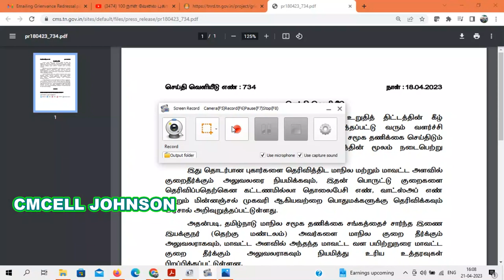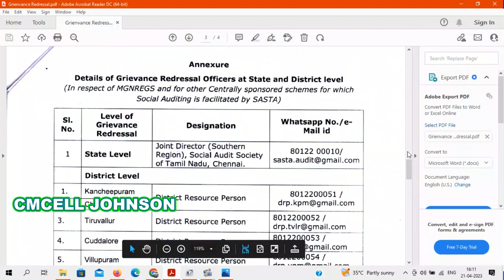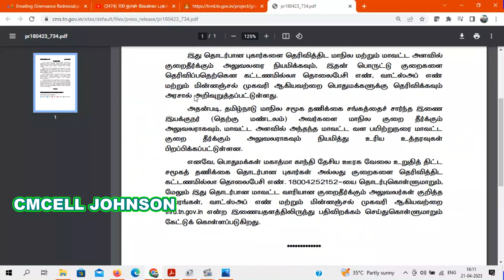100நாள் வேலை தொடர்பான புகார் கொடுக்க தமிழக அரசின் புதிய நடைமுறை MGNREGS complaint no announced TNGOV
MGNREGS complaint phone no announced TNGOV  100நாள் வேலை தொடர்பான புகார் கொடுக்க தமிழக அரசின் புதிய நடைமுறை
100 நாள் வேலை புகார்களை ஆன்லைனில் அளிக்கலாம் | Job Card complaint | Mgnregs grievance in Tamil | mgnrega

Rural development complaint portal link

PDF file link ( district whatsup complaint no

மகாத்மா காந்தி தேசிய ஊரக வேலை உறுதித் திட்டத்தின்கீழ் பணிபுரியும் அனைத்து பணியாளர்களும் (மாற்று திறனாளிகள் உட்பட) காலை  மற்றும் மதியம் தங்களின் வருகையினை தவறாமல் NMMS APP வாயிலாக பதிவு  செய்தால் மட்டுமே இனி பணிக்கு வருகை தந்தது உறுதி செய்யப்பட்டு சம்பளம் வழங்கப்படும்

Mgnregsன் வேலை உறுதி திட்ட பணி ஒருங்கிணைப்பாளராக மக்கள் நல பணியாளர் நியமனம் மாதம் ஊதியம் 5000ரூ

In the Mahatma Gandhi National Rural Employment Scheme, the full salary of persons with disabilities working for 4 hours

100 நாள் வேலை வாய்ப்பு திட்டத்தில் மாற்றுத்திறனாளிகள் 4 மணி நேரம் வேலை செய்தால் முழு சம்பளம் மற்றும் பல சலுகைகள்

6000 பக்க ஆவணங்கள் RTI மூலம் இலவசமாக | தகவல் ஆணையம் என் அனுபவம் | 13.3 Kg | கிராம நிர்வாக அலுவலகம் பராமரிக்கும் 24 ஆவணங்கள்